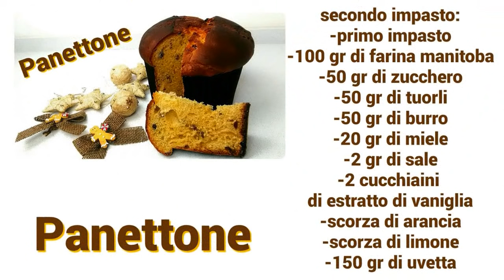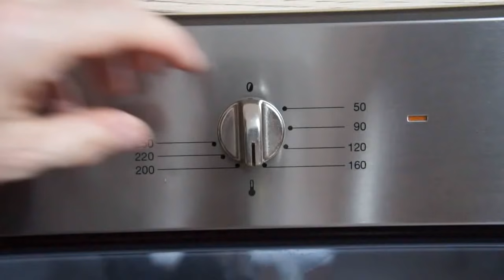Panettone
Ingredienti:
lievitino:
-100 gr di farina manitoba
-100 gr di acqua
-8 gr di lievito di birra
-10 gr di miele

Primo impasto:
-il lievitino
-250 gr di farina manitoba
-70 gr di zucchero
-70 gr di burro morbido
-50 gr di tuorli (circa 3 tuorli)
-80 gr di acqua
secondo impasto:
-primo impasto
-100 gr di farina manitoba
-50 gr di zucchero
-50 gr di tuorli (circa 3 tuorli)
-50 gr di burro morbido
-20 gr di miele
-2 gr di sale
-2 cucchiaini di estratto di vaniglia
-scorza di arancia
-scorza di limone
-150 gr di uvetta